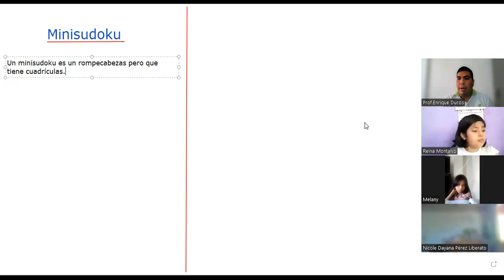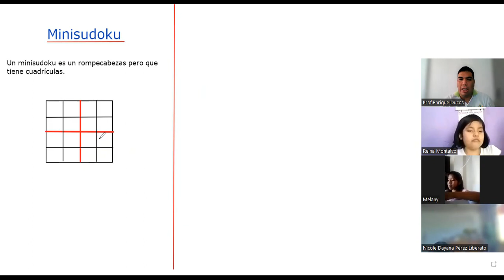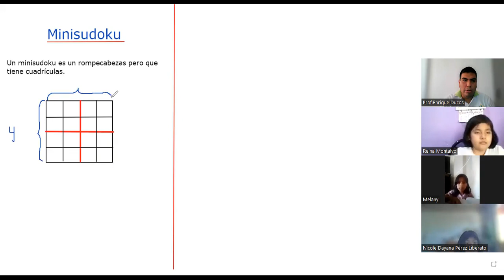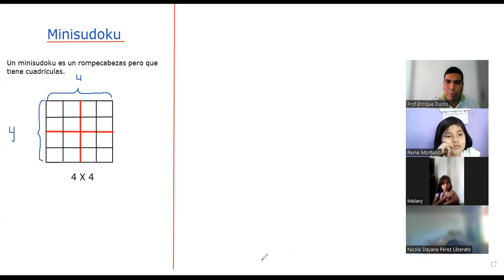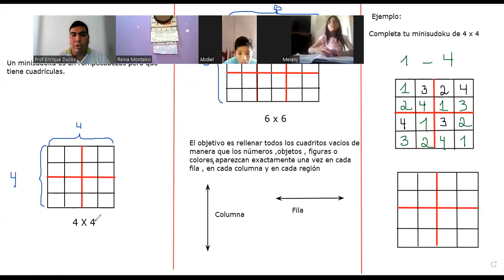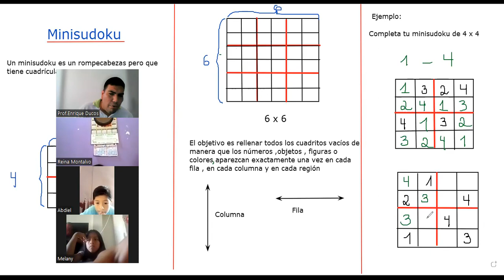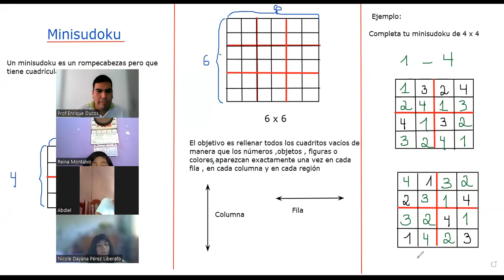SESIÓN 08 _ Minisudoku_1ER BIMESTRE Raz. Matemático 3er Grado